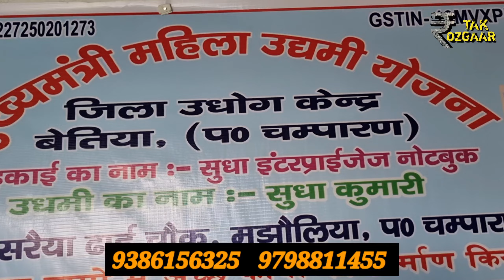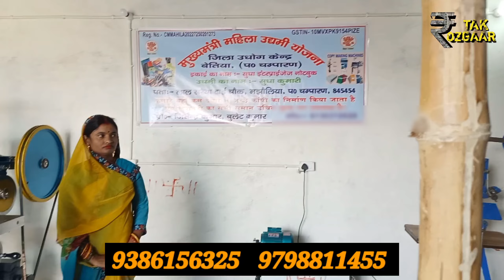महिला उद्यमी योजना लोन मिला तो पति के साथ शुरू किया नोटबुक बिजनेस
महिला उद्यमी योजना लोन मिला तो पति के साथ शुरू किया नोटबुक बिजनेस | Notebook Making machine |